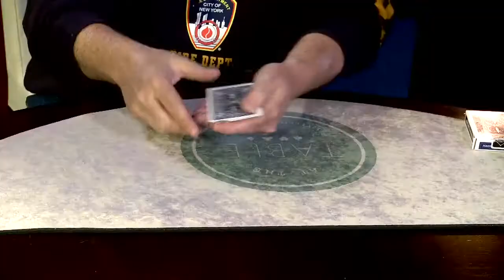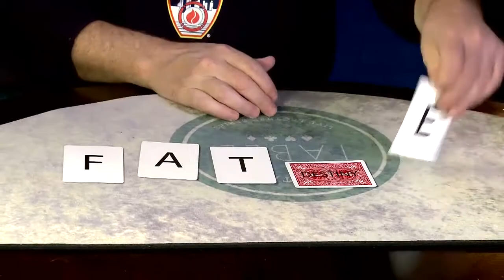At The Table Live Lecture John Carey 2 November 20th 2019 video DOWNLOAD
This month we are delighted to bring back United Kingdom's John Carey, At The Table! Many of you will be aware of John's superb minimalistic approach to card and close-up magic through his 5 critically acclaimed published books, multiple DVDs, and download projects. John has lectured in 17 countries worldwide and carefully cherry-picked 10 outstanding mysteries from his huge repertoire just for you. There is truly something for everyone in this lecture, including many unpublished effects, utilities, and tips to improve your existing magic. All strong, practical, and with the streamlined stamp that has helped John attain his international reputation. Join us as welcome back John Carey, At The Table! Here's what you'll learn: Triple spellbound coins to purse: A perfect opener where coins change over, and over again and then magically teleport to a purse on the table! Streamlined for maximum effect, with minimal handling. You will love this! Destiny: Carey's un-gaffed approach to Max Maven's seminal B'Wave is the perfect piece of pocket mentalism you will want to keep in your wallet. A real worker! A.F.C.A.A.N.: Did we say it's self-working, can be done with a borrowed deck and will fool you badly? Using a very old concept in an unusual and creative way, this card at any number is a keeper.A game of Imagination: One imaginary deck plus verbal subterfuge equals a superb anytime, anyplace and anywhere mental mystery. John will also discuss his thoughts in general on an ancient concept used in this effect that will inspire you to think more about this tool and apply it to your own work. Rainbow: No spoilers!The perception false shuffle: Did we tell you there's no sleight of hand? John has only shared this with a select few until now. Now's your chance to learn this beautiful utility and add it to your arsenal. In the hands false riffle shuffle: Most of these types of shuffles are not easy! Therefore, you will love the simplicity of this technique, which will not bust your fingers! Influential: A beautiful little mental mystery with a bill you will want to carry in your wallet. Built around the theme of influence and suggestion, this is simply a delightful interlude piece for any conditions. Collectable: This must be one of the most direct handlings of the classic collectors plot out there! Streamlined to the max and includes a fantastic utility control you can use for so much more. Three Tools: We finish off the lecture with John teaching 3 very deceptive card tools. The hopscotch control, J. C's think a card crosscut force and the spread and drop false cut. Beautifully simple and so versatile! Join us as welcome back John Carey, At The Table! Download the video and start learning!